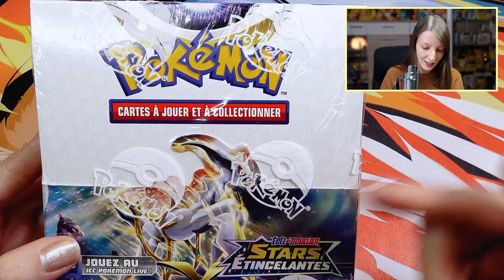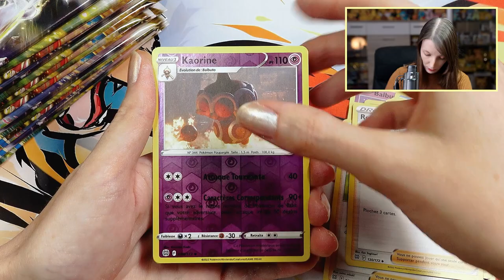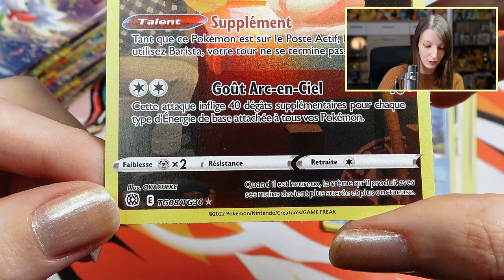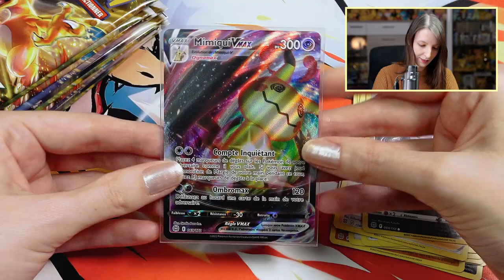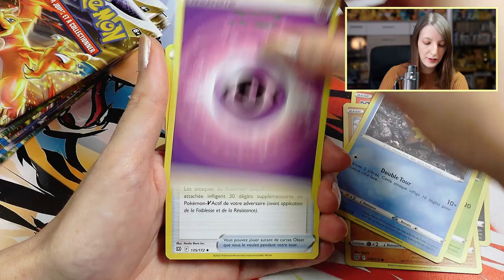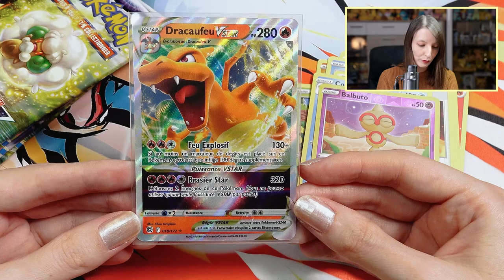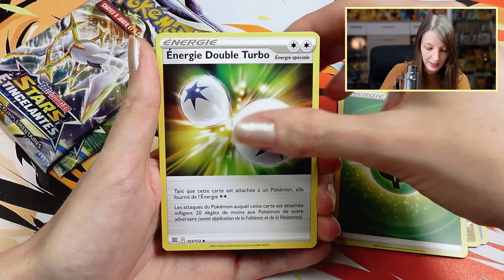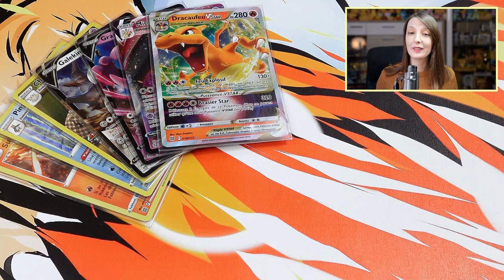BRASIER STAR 🔥 | OUVERTURE D'UN DISPLAY POKÉMON STARS ÉTINCELANTES [1/2]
36 boosters Pokémon EB9 Stars Étincelantes dans ce display en 2 parties. Grosse ouverture Stars Étincelantes avec les nouvelles cartes VSTAR ! 18 Boosters dans cette première ouverture de display Pokémon !

- Chapitres :
0:00 - Intro
2:03 - Ouverture des boosters
14:10 - Récapitulatif

xPikami ♡